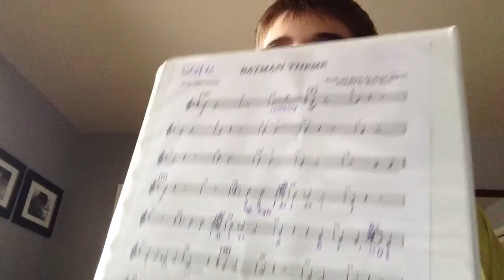Sawmill Creek on my trumpet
I'll do another trumpet video today.

I explain my delay of video gaming videos.